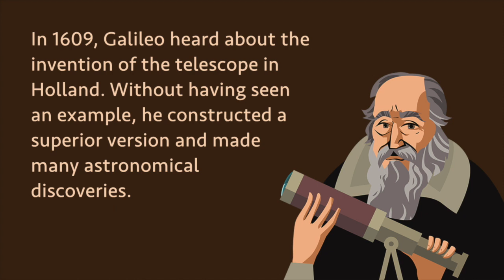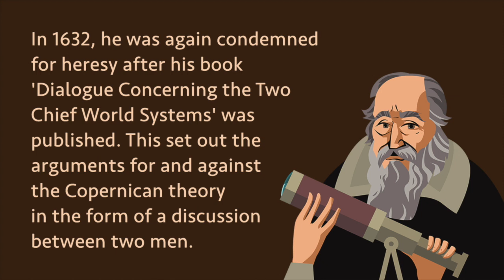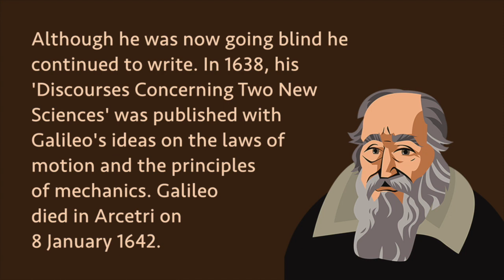Galileo Galilei Biography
Galileo Galilei (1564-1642) was a hugely influential Italian astronomer, physicist and philosopher.